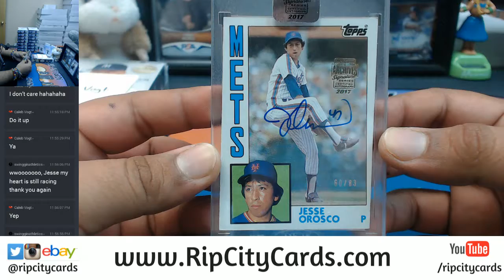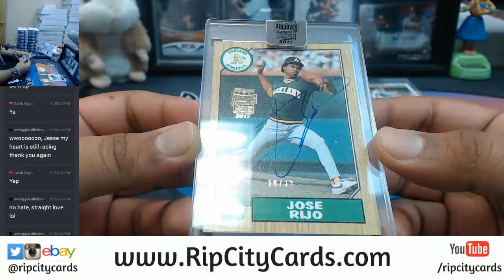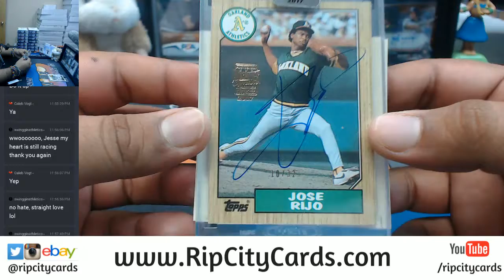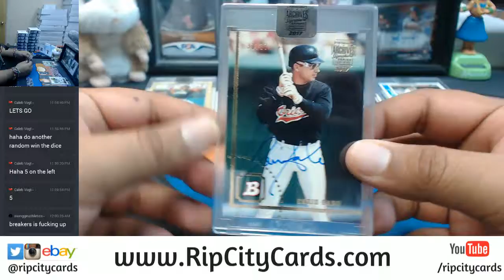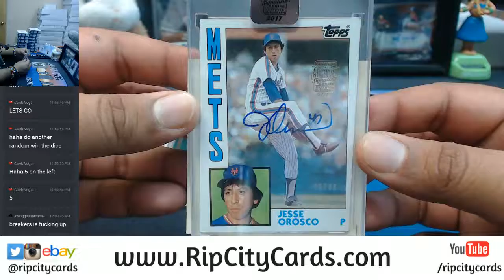2017 Topps Archives Baseball Signature Series Post Season Edition Box War #6 RCC 11132017